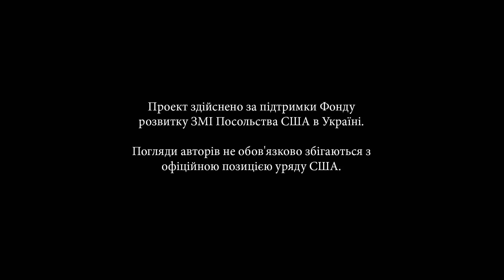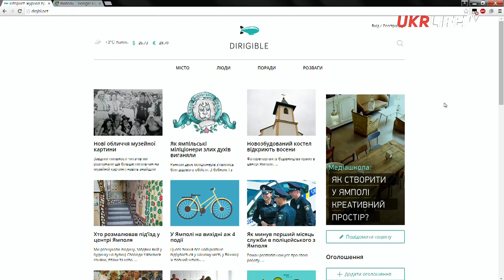Ніша гіперлокальних медіа в Україні незайнята, - Лєра Лауда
В Україні ніша гіперлокальних медіа фактично незайнята.

Про це розповіла в ефірі UKRLIFE.TV журналістка і блогерка Лєра Лауда.

"Ніша гіперлокальних медіа в Україні незайнята, вона взагалі пуста. Її займають районки - районні газети, державні газети, які виглядають так само, як виглядали в 70-х роках, очевидно. Це все, що є в регіонах", - розповіла вона.

При цьому журналістка підкреслила, що, наприклад, у Вінницькій області, де зараз реалізується проект зі створення гіперлокальних медіа в невеликому місті, проникнення інтернету становить понад 50%, у тому числі проникнення зростає і серед старшої вікової групи. Також місцеві споживачі більше довіряють інтернет-виданням, ніж телебаченню, а місцева влада є дуже відкритою до журналістів.

Підтримай фінансово українське інтернет-телебачення UKRLIFE.TV ! Картка Приватбанку: 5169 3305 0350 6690